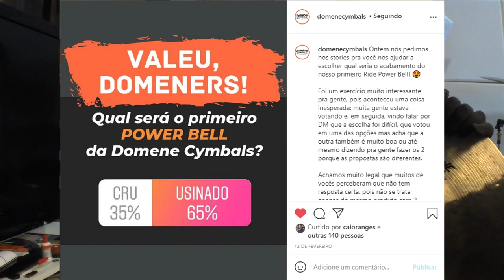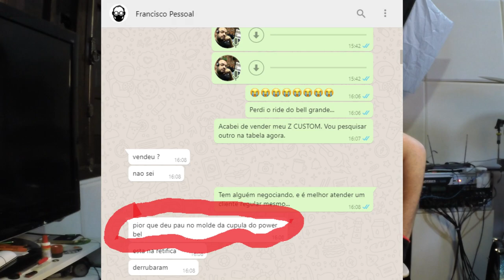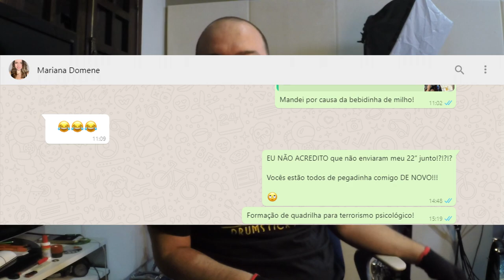FUI "TROLADO" COM SUCESSO! MEU RIDE 22" DOMENE CYMBALS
Como o primeiro POWER BELL DANTE chegou até mim!